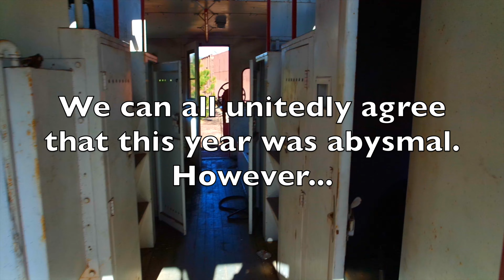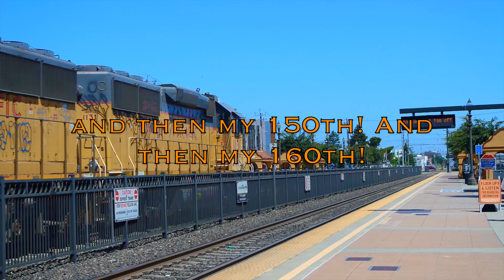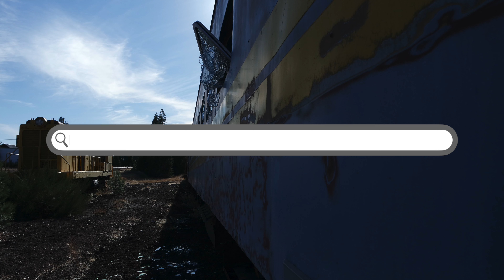2020 Year in Review 4K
Thank you so much for sticking with me and watching my content, it really means the world.